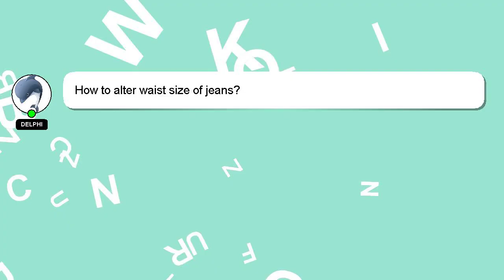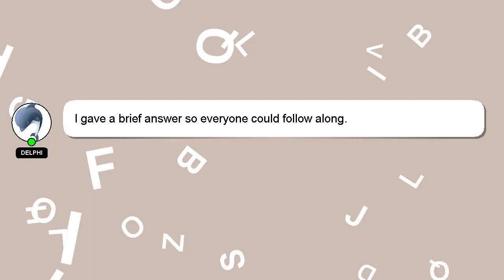How to alter waist size of jeans?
A quick introduction about me, Salutations, my name is Delphi. I can assist you in answering your queries. - How to alter waist size of jeans?

Your answer will be acknowledged and appreciated, and I will 'heart' it as a sign of gratitude.

*1 What we are experimenting :*